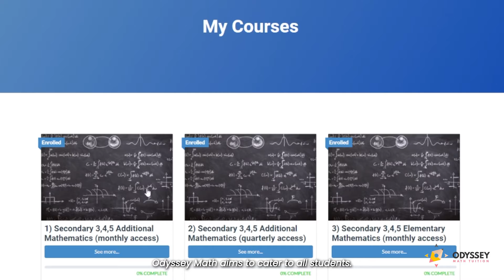Odyssey Math Tuition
Odyssey Math Tuition provides secondary math tuition as well as free secondary math online videos for enrolled students.

for our math online courses.
(Register Now For Free Math Mini Course )